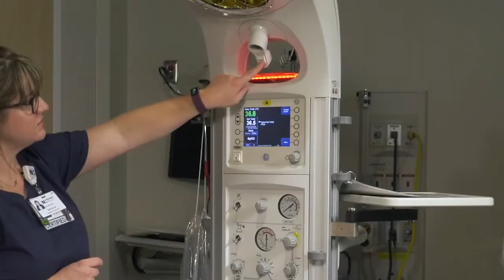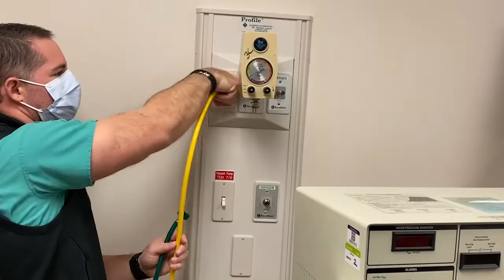NPD Week 2022: Novant Health